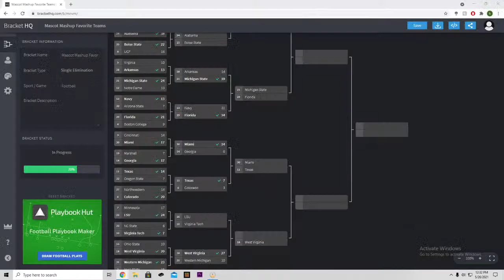NCAA 14 Mascot Mashup Tournament Favorite Team side: 6 Colorado VS 11 Texas Round 2